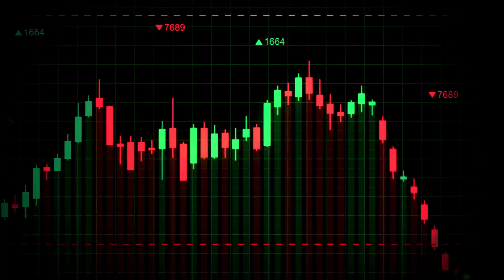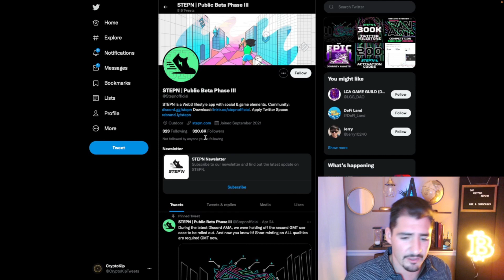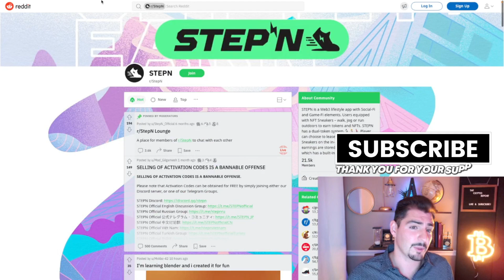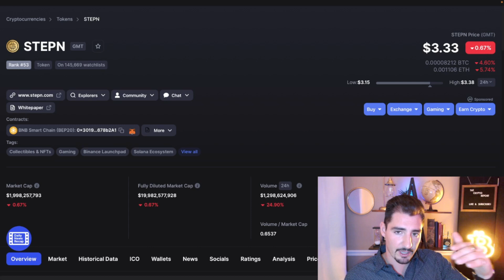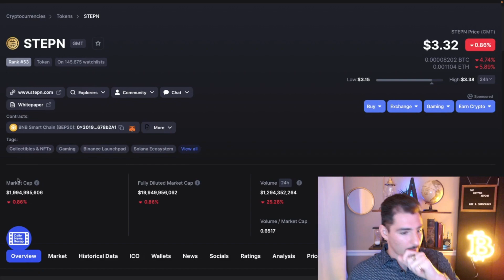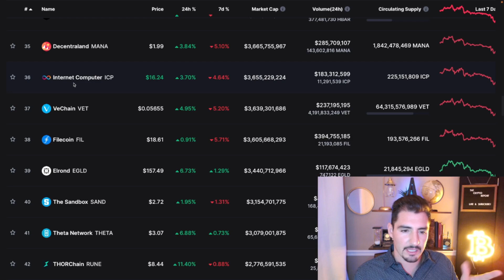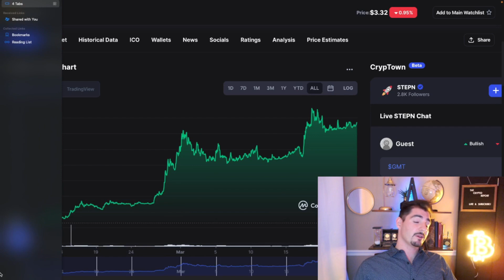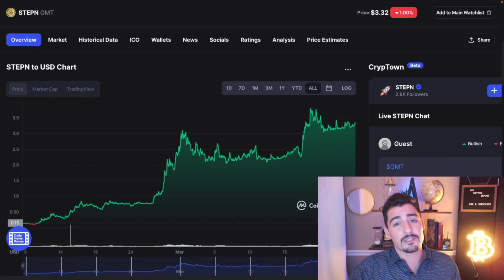STEPN PUMP - GMT COIN - HUGE STEPN UPDATE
In today's video Crypto Kip does a monthly recap on the month of February.